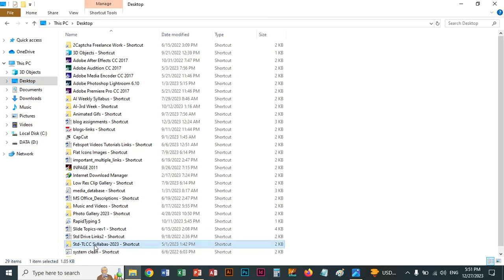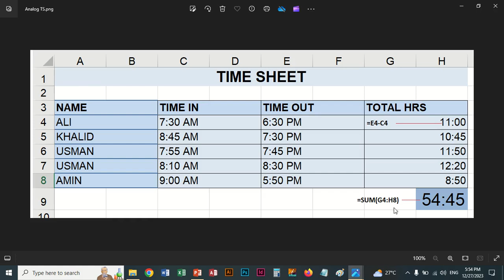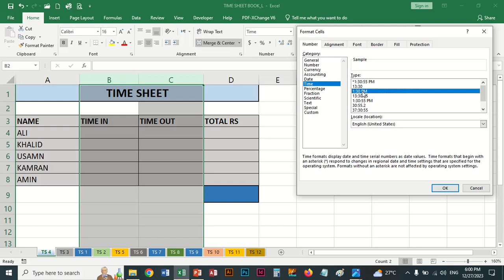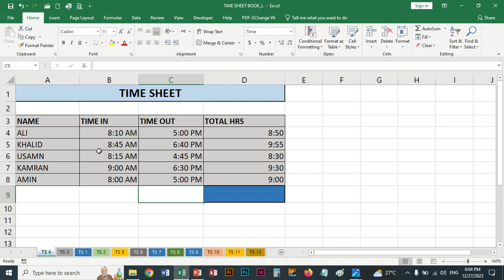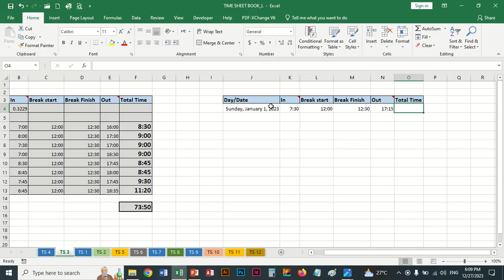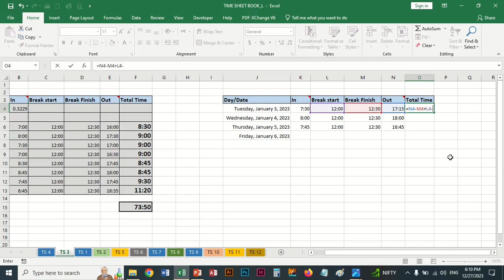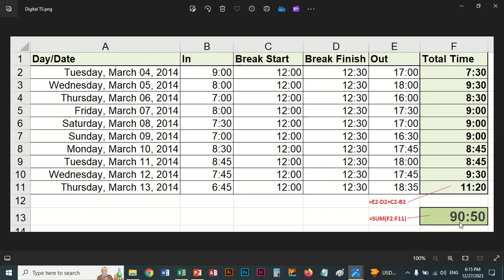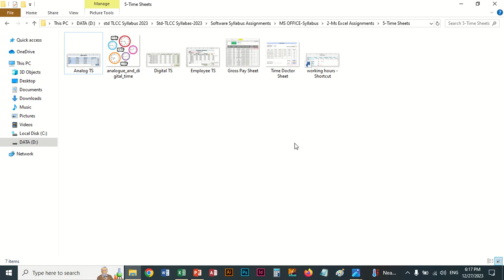13 Excel Time Sheet Using Time on Sheet Live Class | TLCC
Topics Covered:
1. Time Sheet Creation
2. Digital & Analog Time Setting
3. Time In and Time Out
4. Total Time & Total Hours
5. Rate Per Hour & Total Bill
6. Gross Pay & Total Work Hours
7. Rate Per Hour Calculation
8. Working Hour Sheet